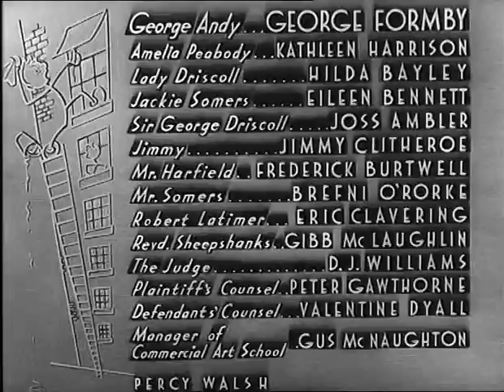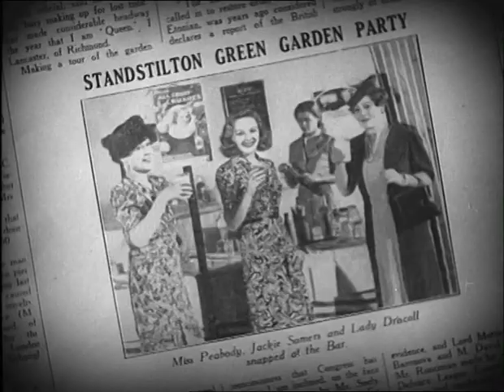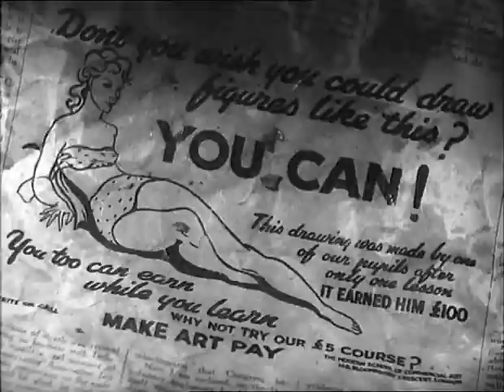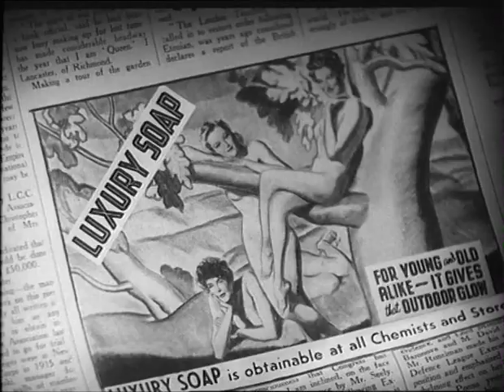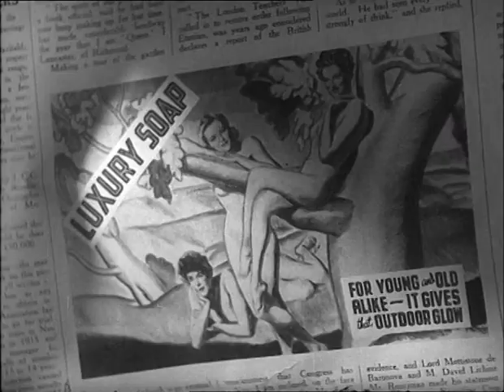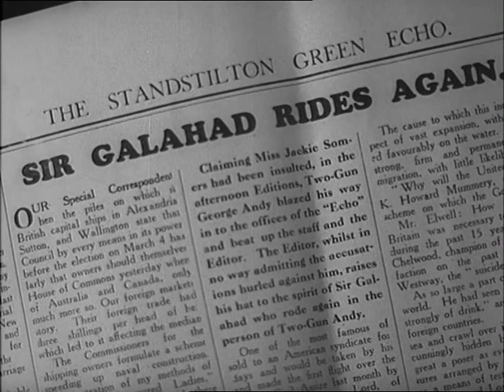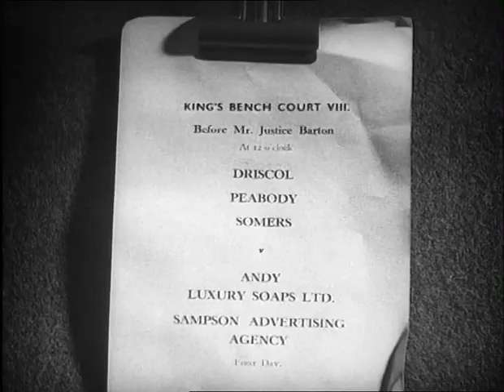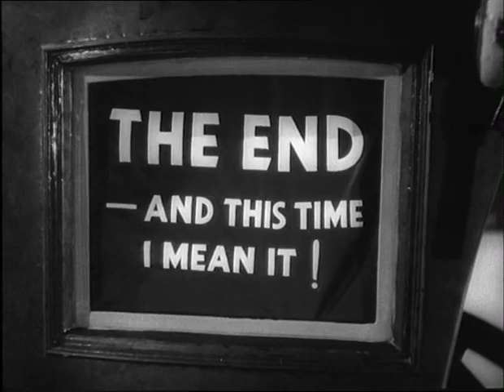Much Too Shy 1941